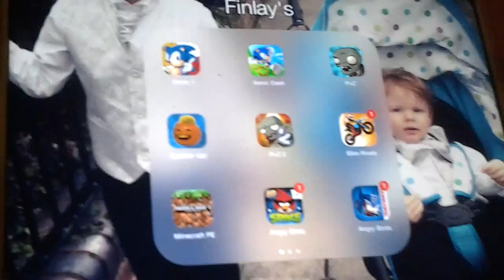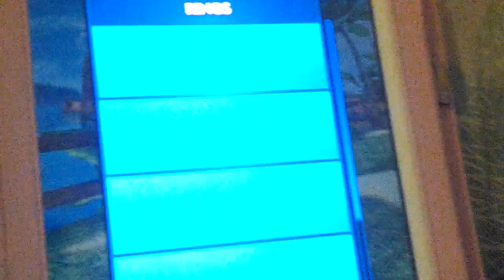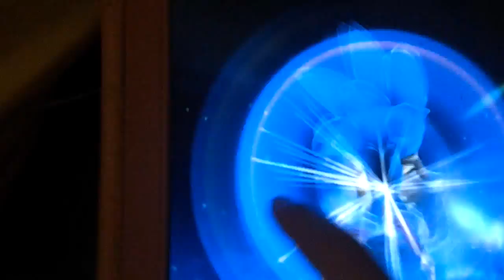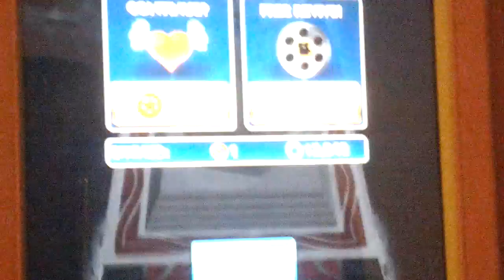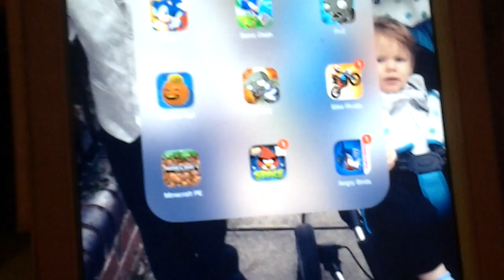Sonic dash finlay let's play